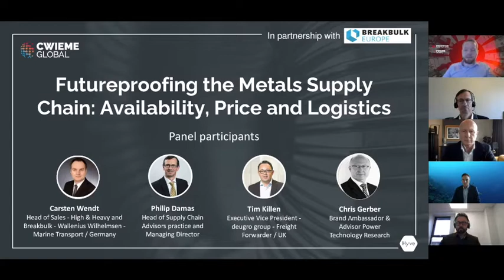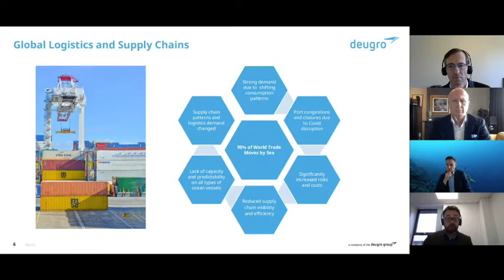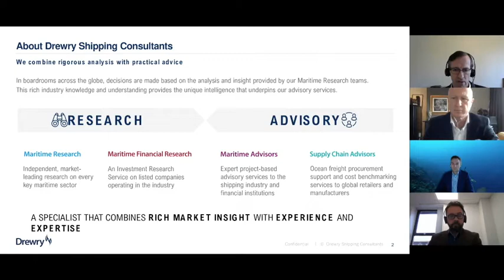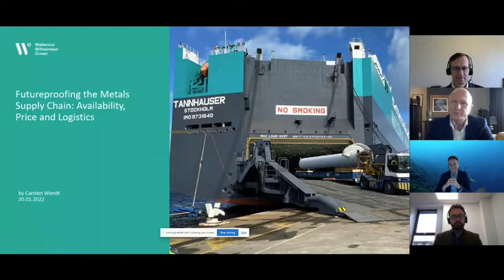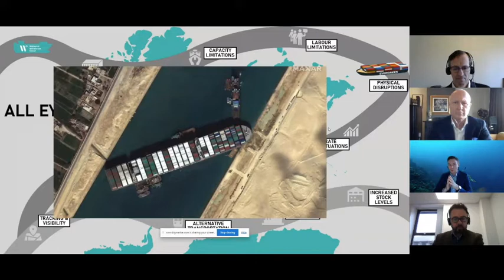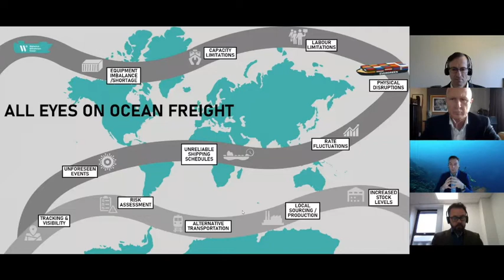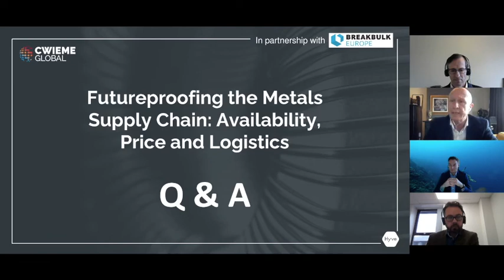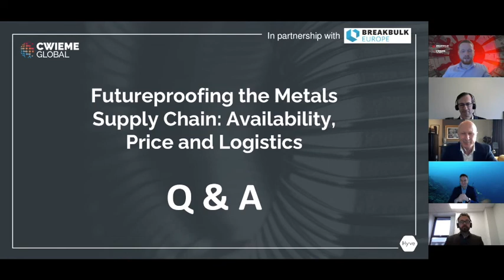Futureproofing the Metals Supply Chain Availability, Price and Logistics